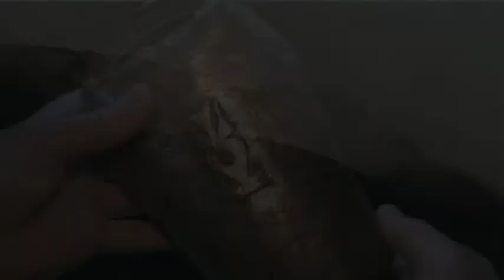For Whom this Bell Tolls - A Great Mystery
Archaeologist & Presenter James Balme has uncovered many great mysteries in his time but none has been more puzzling than an ancient Iron, bronze coated handbell. Probably used by the Abbot of a Monastery to call his monks to prayer each and every day the bell carries two ancient and mystic symbols, could these represent the tree of life as well as an icon of death and reincarnation ??  The more we investigate the stranger the answers that we find !!!